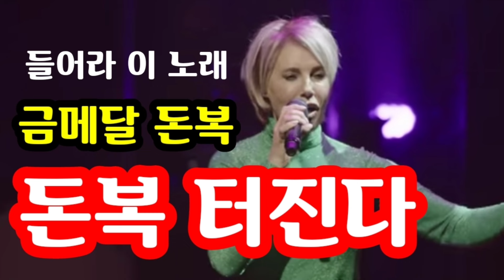"돈복 미치게 터진다! 이 노래 들어라! 돈복의 색이 금메달로 바뀐다! 대박이다! 들으면 돈복 터지는 풍수노래"One Moment In Time [돈복 터지는 생활풍수]